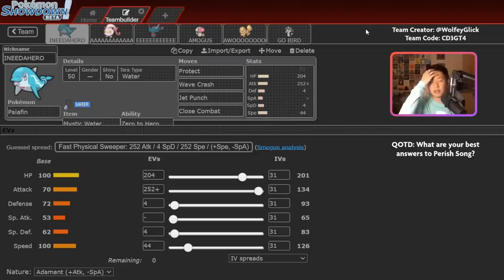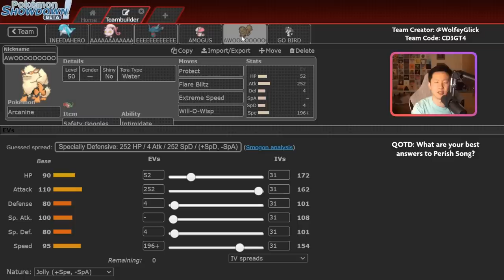So I tried Wolfe Glick's CHAMPION Perish team... • Pokemon Scarlet/Violet VGC Battles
In this video, I try out the team that @WolfeyVGC used to win the Orlando Regional Championships, the largest in-person VGC tournament in the history of the game. The team utilizes Perish Song Scream Tail and Flutter Mane alongside Shadow Tag Gothitelle and offensive Palafin and Arcanine!

Timestamps:
0:00 - Intro
1:26 - Team Breakdown
10:12 - Weaknesses
14:05 - Game 1
29:12 - Game 2
41:15 - Game 3
53:03 - Game 4

Competitive Pokemon Scarlet/Violet VGC Series 2 Battles